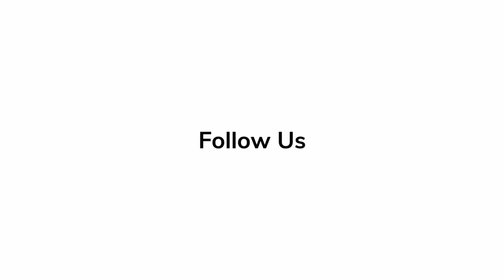Full Commentary on 'Disenchanted' | Maya Rudolph, Amy Adams, Gabriella Baldacchino, Idina Menzel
"Disenchanted" stars give full commentary on their film.